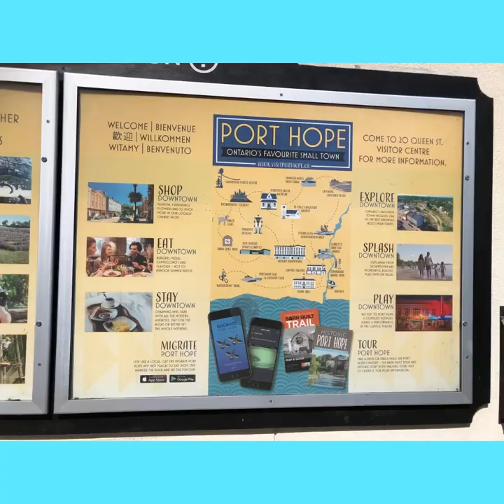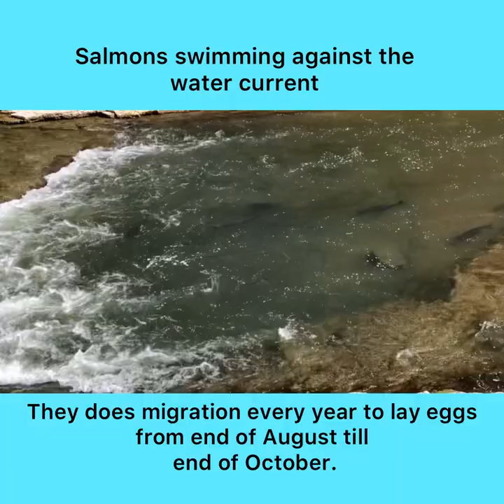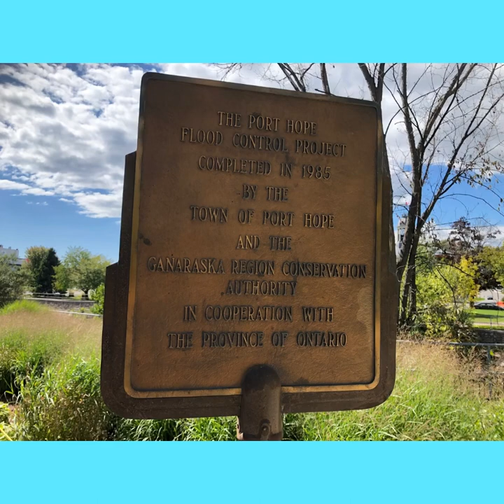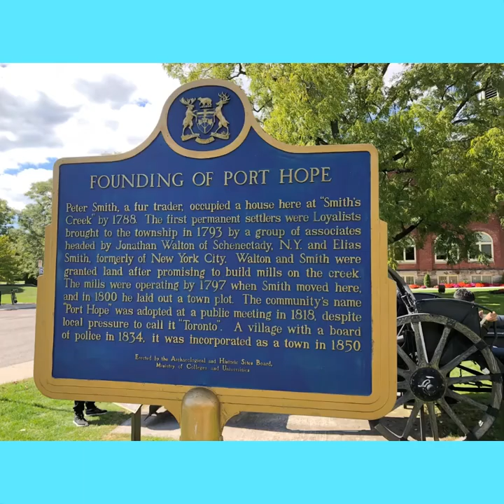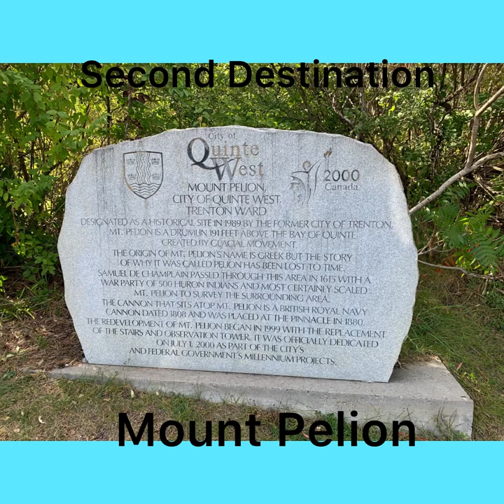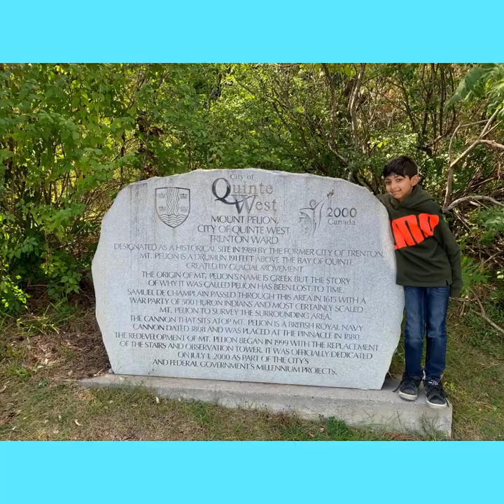Salmon Migration, Port Hope 2020 Mount Pelion (Quinte West) Napanee River Waterfall (Napanee)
Salmon Migration Port Hope, Cobourg Ontario.
Mount Pelion ( City of Quinte West, Ontario)
Napanee River Waterfall ( Town of Greater Napanee)

Musician: @iksonmusic